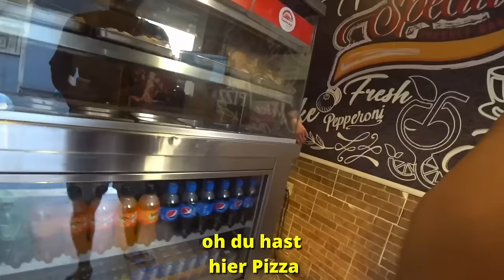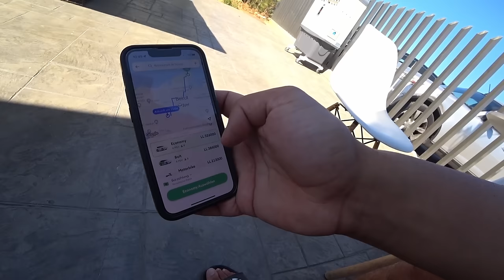alleine Unterwegs in Beirut, Libanon 🇱🇧